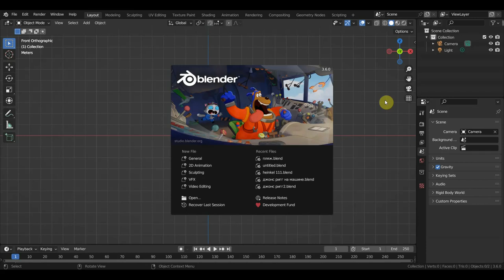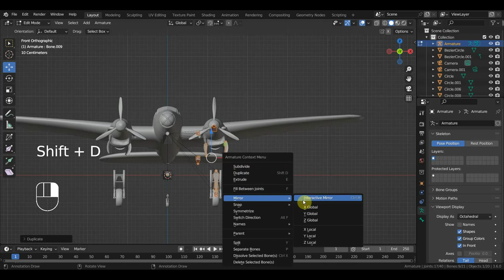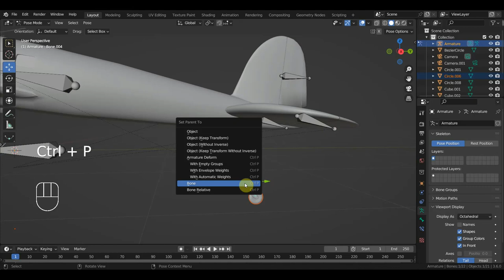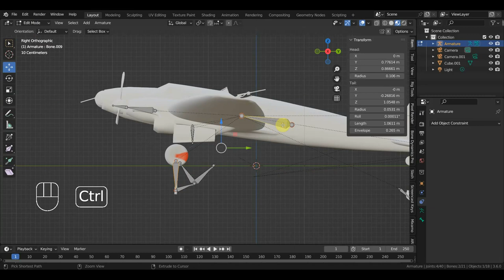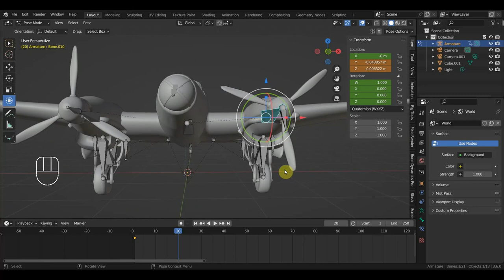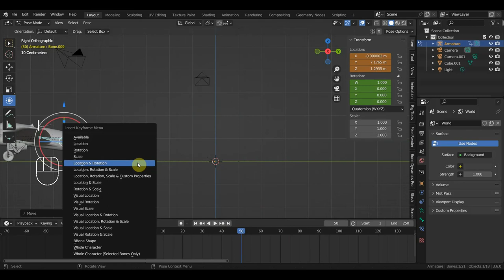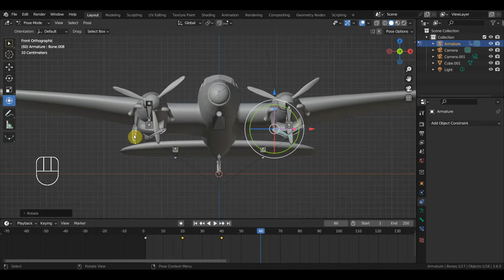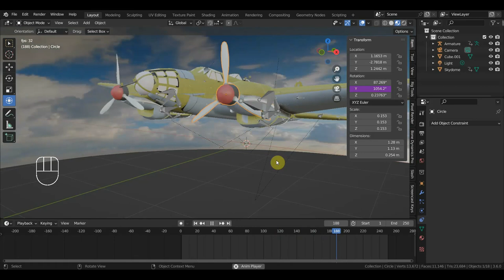BLENDER 3.6 Ригг самолета и настройка в анимации для индиана джонса